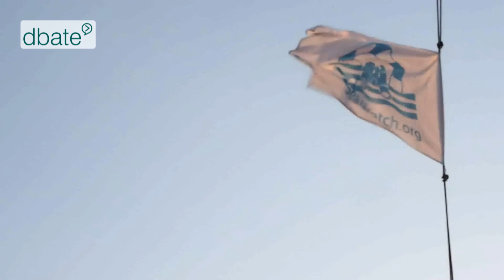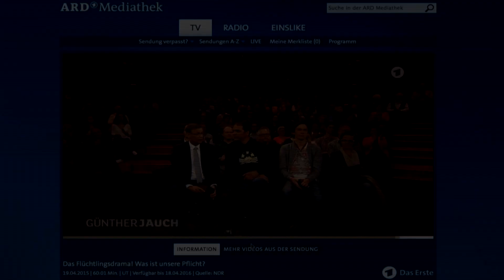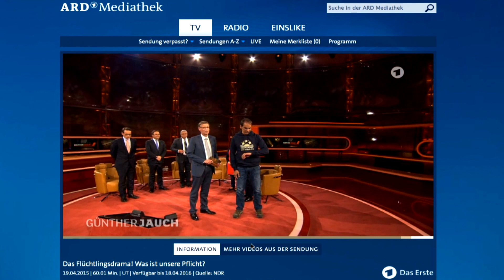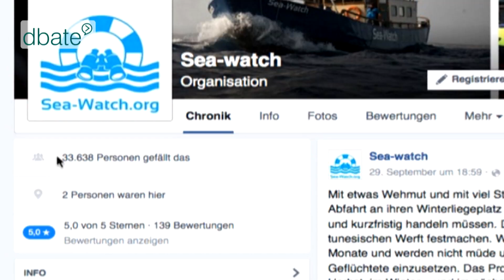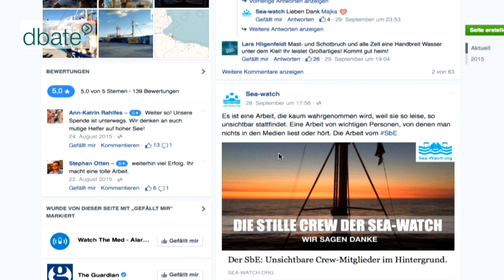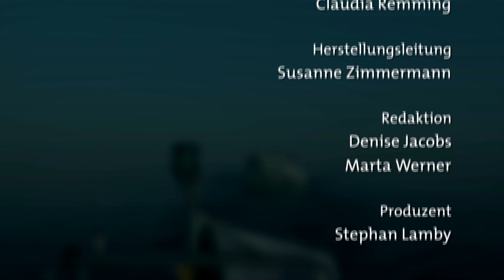Flüchtlinge in Seenot - die Retter von Sea-Watch (Web-Doku)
Er redet nicht lange, er handelt. Harald Höppner kauft einen 100 Jahre alten Kutter, fährt Rettungs-Einsätze auf dem Mittelmeer und rettet einigen tausend Menschen das Leben. Der Unternehmer aus Brandenburg, leistet mit seiner "Sea-Watch"-Crew ganze Arbeit. Eine Kurz-Dokumentation über Rettungsaktionen im Mittelmeer.

Gefährlicher Wellengang und völlig überfüllte Boote. Trotzdem machen sich immer mehr Flüchtlinge auf den gefährlichen Weg nach Europa - denn sie riskieren lieber ihr Leben im Meer als zurück in ihr Heimatland zu gehen. Sea-Watch-Gründer Harald Höppner will das verhindern. Von seinem Ersparten und von Spenden kauft er für 60.000 Euro einen Kutter, bringt ihn in Schuss und fährt nach Lampedusa. Auf einer Fläche doppelt so groß wie das Saarland sucht er nach Flüchtlingsbooten im Mittelmeer. Er versorgt die meist überfüllten Schiffe mit Schwimmwesten und schafft Rettungsinseln, ruft im Notfall die Küstenwache. Bei seinen Einsätzen konnte er bislang rund 2000 Menschen retten. Die meist dehydrierten, verletzten und kranken Menschen brauchen Hilfe.
Höppner berichtet von der Verzweiflung und der Not der Flüchtlinge und fordert legale Wege für eine Flucht nach Europa. Zudem spricht er über seinen viel diskutierten Auftritt bei Günther Jauch im April diesen Jahres. Mitten im Gespräch mit dem Moderator verlangte er eine Schweigeminute für all die toten Flüchtlinge im Mittelmeer. Dafür hat er in den sozialen Netzwerken viel Anerkennung erhalten, aber auch viele Hass-Kommentare.